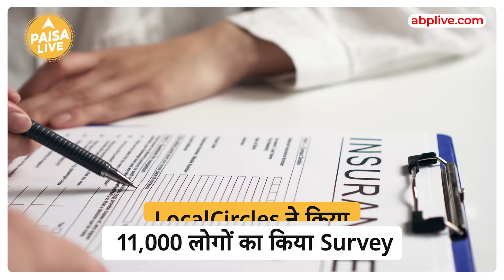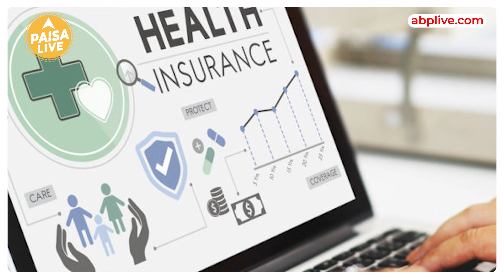2 साल में आपके Health Insurance Premium में हुई कितनी बढ़ोतरी? | Paisa Live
LocalCircles द्वारा किए गए सर्वे में आधे से अधिक पॉलिसीधारकों ने यह माना है कि उनका इंश्योरेंस प्रीमियम पिछले एक साल में 25% तक महंगा हुआ है..क्या है इस Survey की पूरी सच्चाई जानने के लिए इस वीडियो को अंत तक देखें...